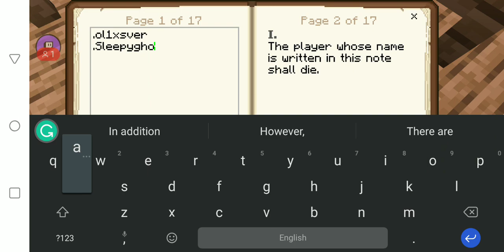Eye for an Eye || Una Server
I must point out something, we are not another lore server! Everything we do can, and likely will affect us genuinely. Meaning, anything that may happen is genuine. I do not wish to consider it as lore, and things whether good or bad will affect relationships - maybe even some arguments, but hopefully n e v e r, shatter relationships. Remember that, and enjoy the video. .